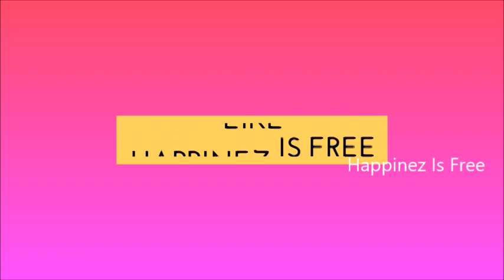NagaChaitanya Samantha Wedding Video || ChaiSam Wedding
Akkineni NagaChaitanya Samantha Wedding Video